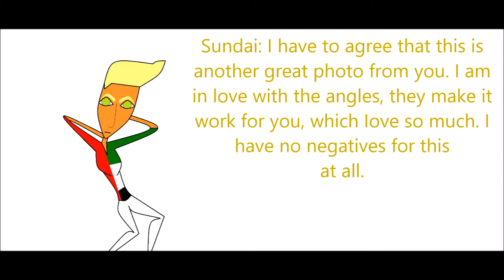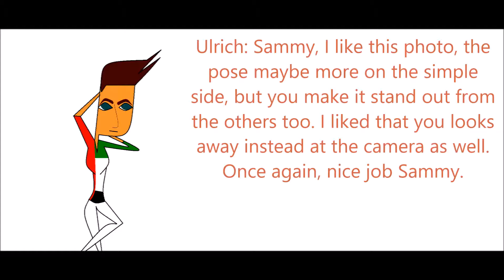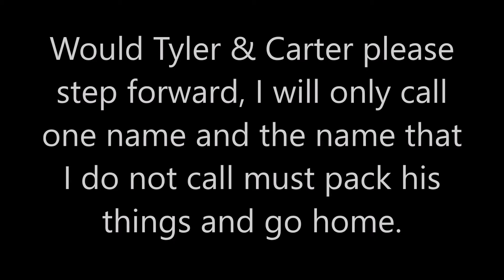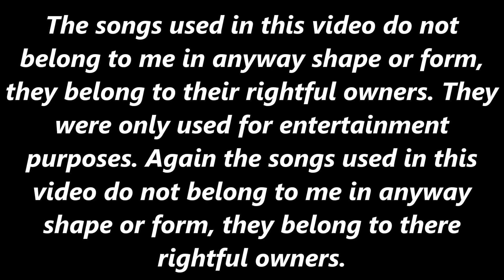TDINTM Cycle 15 All Stars Vs Newbies Episode 5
Here is the Next Episode. Hope you like it.
Cast
Carter
Luke
Matthew
Nate
Sammy
Tyler

Eliminated Models
10th- Jhonny
9th- Jordan
8th-Vinny
7th- Cameron